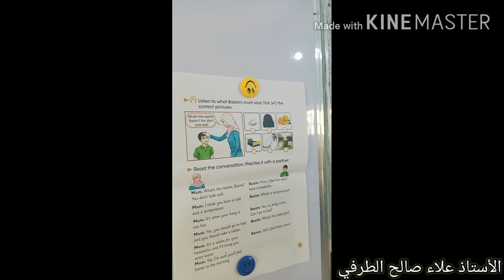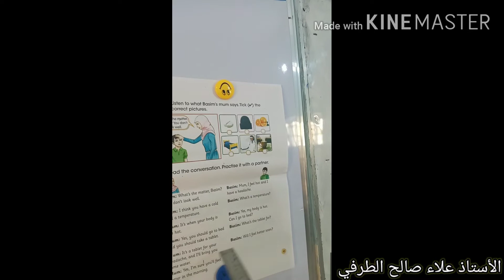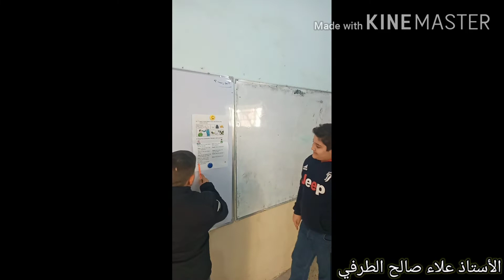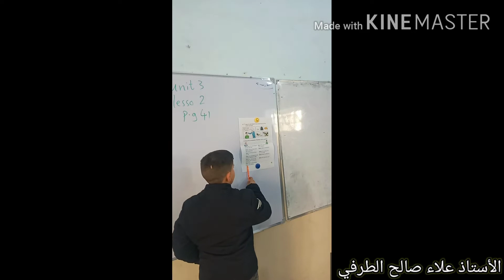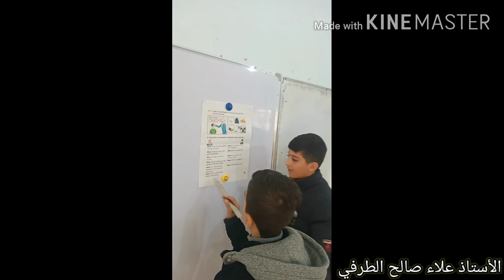جانب من احد دروس اللغه الانكليزية الصف السادس الوحدة3 في كتاب التلميذالدرس2 ص41 مدرسة الحسين(ع)...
مدرسة الحسين (ع) الصف السادس الابتدائي في يوم الثلاثاء المصادف 12/14 /2021 أثناء الدوام الصباحي.